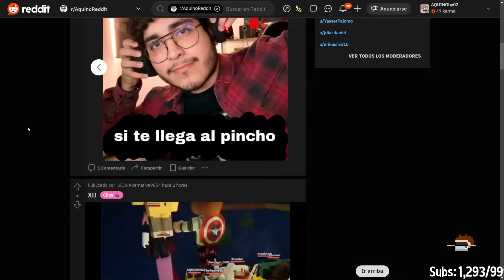PUBLICA ESTA FOTO SI....